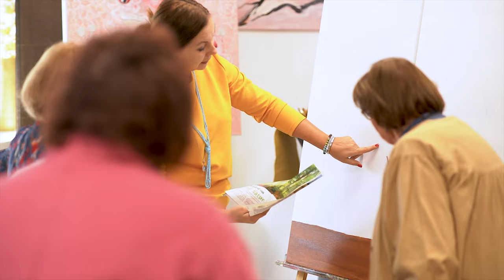Aquarell Farbverläufe erzeugen / Tutorial für Einsteiger und Anfänger in der Aquarellmalerei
Erst einmal wünsche ich euch allen ein frohes neues Jahr 🥳

In diesem Video zeige ich euch wie ihr mit der Zugabe von Wasser, Farbverläufe in der Aquarellmalerei erstellen könnt.
Im ersten Teil des Videos werdet ihr sehen, dass sich die Farben auf dem Postkartenpapier anders verhalten und nicht so sehr fließen, wie auf meinem regulären Aquarellpapier.

Wenn ihr noch weitere solcher Videos sehen wollt, könnt ihr mir gerne in die Kommentare schreiben, ansonsten wünsche ich euch viel Spaß beim Zuschauen, eure Dara 😊

Zur besseren Übersicht, findet ihr hier die Videokapitel 😊

00:00 Vorwort
00:26 Intro
00:39 Farbverläufe Teil 1
04:28 Farbverläufe Teil 2
06:20 Schlusswort

Ich mache die Welt nicht nur bunter sondern auch grüner  🍀
Für mehr Infos:

Beim Kauf eines Produktes über einen der entsprechenden Links erhalte ich eine Provision, der Preis ändert sich für euch dadurch aber nicht.

Video Equipment  📽 :

• Kameras: Sony A7 III & Sony A7 R IV
• Objektive: Samyang 85mm F.1.4 & Samyang 35mm F.1.4
• Licht: Aputure C120 D
• Manfrotto Stativ MT055XPRO3
• Rode Mikrofon VidMic Go
• Schnittprogramm: Adobe Premiere Pro
• Bildbearbeitung: Adobe Lightroom & Photoshop